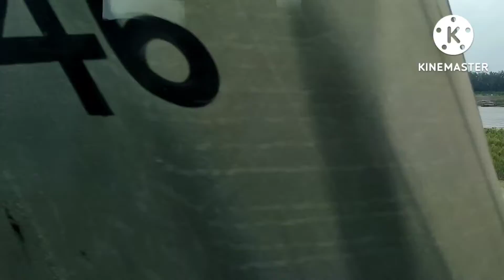ট্রেন যখন যমুনা ব্রিজের উপর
এটা সবার জন্য